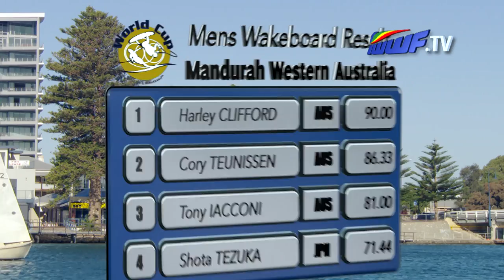Pro-Men's wakeboard - Mandurah, Western Australia 2014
Catch the TV highlights from the IWWF world cup's pro-men's wakeboard semi's and final highlights.

Held as part of the Action Sports Games weekend in Western Australia's Mandurah estuary.